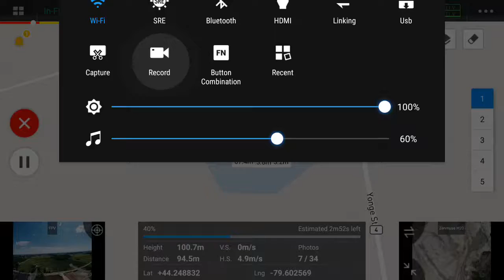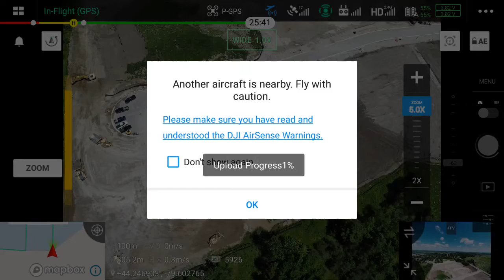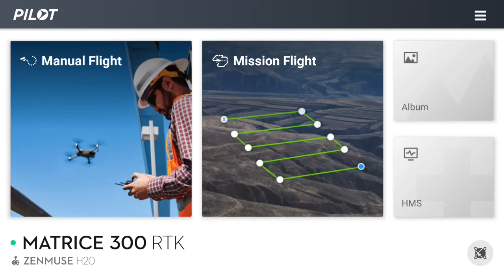DJI Matrice 300 RTK Mapping in Ontario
The DJI Matrice 300 RTK during flight. Recorded from the control. It was flown in Oblique mission for stockpile calculations. Requests can be made directly through our

We are more than happy to give you a quote on your project.